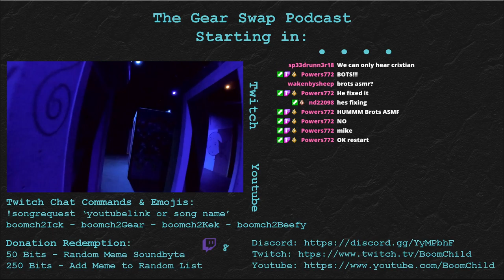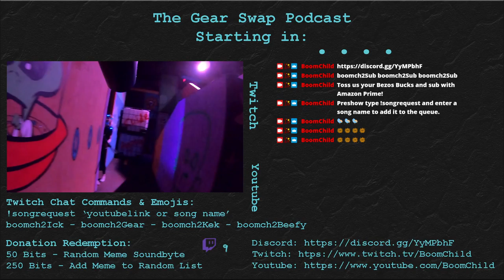The Gear Swap - Episode 46?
Gearswap 46